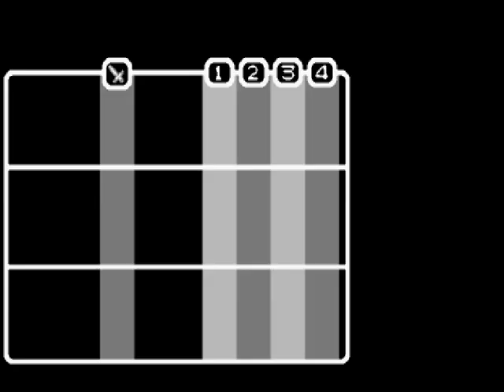Dragon Quest Monsters: Caravan Heart (GBA): Epilogo 21 - O esconderijo de gisvarg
Dragon Quest Monsters: Caravan Heart (ドラゴンクエストモンスターズ キャラバンハート, Doragon Kuesuto Monsutāzu Kyaraban Hāto ) ( Dragon Quest Monsters: Caravan Heart ) é o terceiro jogo da série Dragon Quest Monsters da Enix , lançado apenas no Japãopara a série Game Advance Monsters . [1] O jogo foi anunciado simultaneamente com Dragon Quest VIII na Famitsu em 2002. [2] Como os outrostítulos Dragon Quest , o desenvolvimento de Caravan Heart foi liderado por Yuji Horii . [3]

É o segundo jogo Dragon Quest a ser lançado para Game Boy Advance (depois de Torneko no Daibouken 2 Advance ). Caravan Heart apresenta o personagem Prince Keifer de Dragon Quest VII , já que o jogo atua como uma prequela do jogo PlayStation . Este também é o último jogo lançado com o nome Enix , desde que a fusão entre a Square e a Enix foi finalizada alguns dias depois, em 1º de abril de 2003.
O protagonista é Kiefer que apareceu originalmente em Dragon Warrior VII . [5] No décimo aniversário do Príncipe Keifer, o príncipe estava procurando uma maneira de causar alguns problemas e escapou do Castelo Gran Estard. Isso deixa seu pai muito zangado e, quando Keifer é finalmente pego, ele se esconde em seu quarto. Enquanto se esconde no armário, uma figura mascarada que se autodenomina O Mestre das Ilusões, Magarugi aparece e diz a Keifer que se ele encontrar os Orbes de Loto , um desejo será concedido a ele. Keifer é puxado para o reino espiritual de Torland, o mundo de Dragon Quest II . [5]Quando ele chega, ele encontra uma caravana com um líder fraco, Luin. Luin também está procurando os Orbs para salvar seus pais doentes. Após sua primeira batalha juntos, a Caravana pede a Keifer para liderá-los. Todos juntos, eles devem viajar pelo mundo para encontrar a cura para os pais doentes de Luin e permitir que Keifer volte para a Ilha Estard.